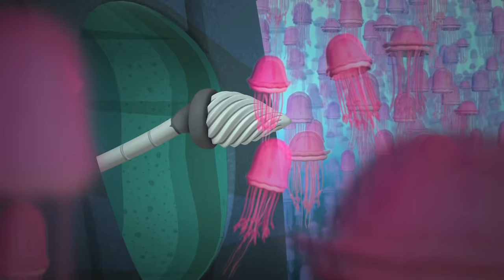​@Octonauts - Most Dangerous Rescues 🌊🦸| 60 Mins+ | Cartoons for Kids | Underwater Sea Education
The Octonauts prepare for some of  their most dangerous missions yet in these adventures!